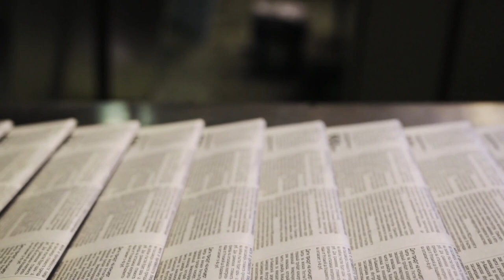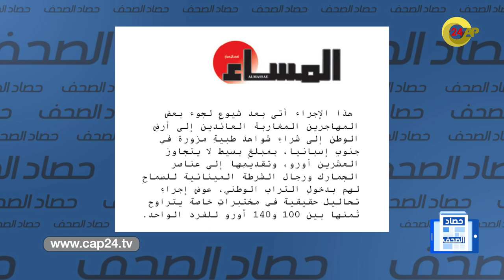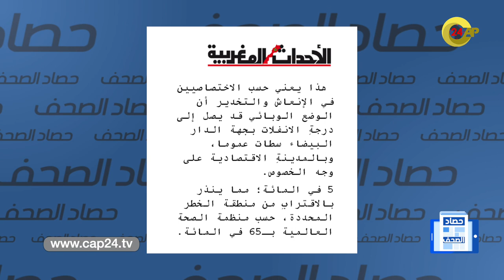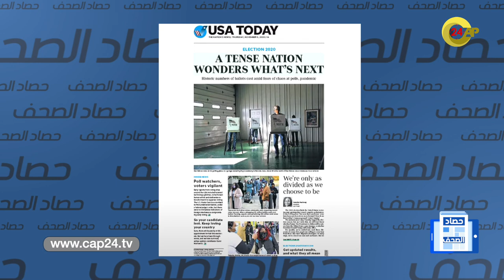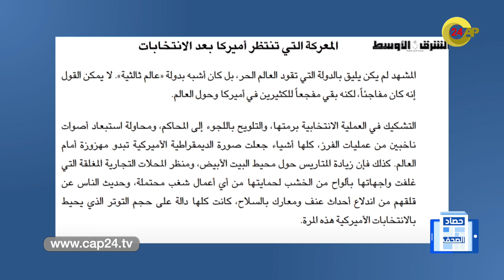حصاد الصحف.. مغاربة يزورون تحاليل كورونا لدخول التراب الوطني وبماذا فاز ترامب رغم خسارة الانتخابات